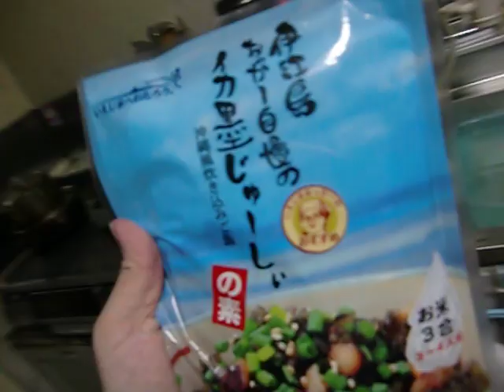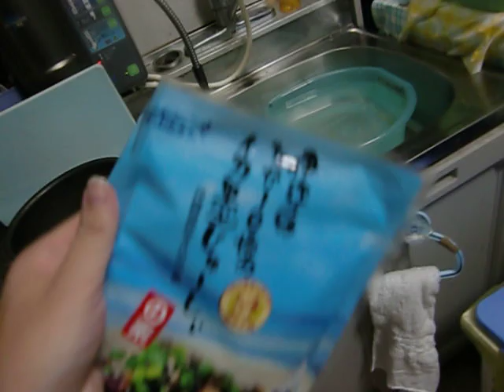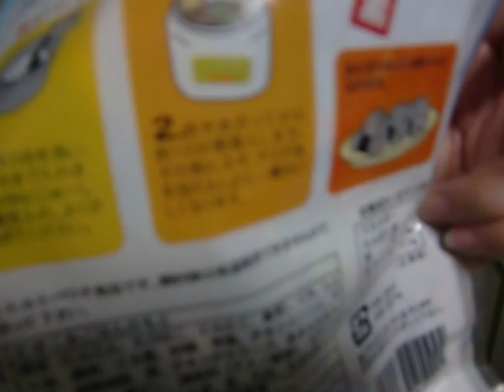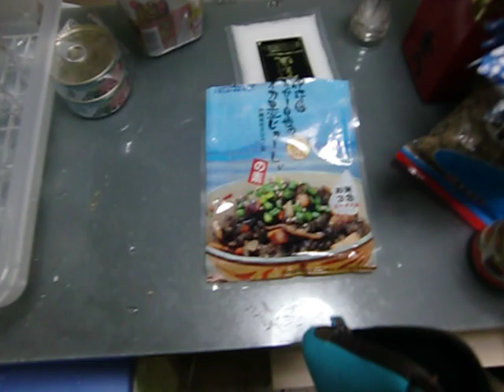沖縄の食べ物第３２弾 イカ墨じゅーしぃ１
伊江島おかぁ自慢のイカ墨じゅーしぃ